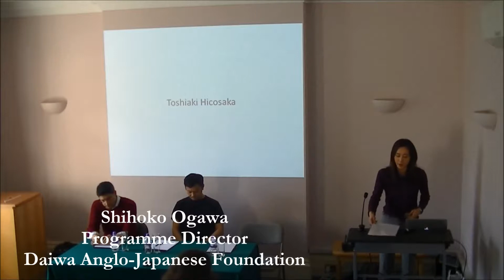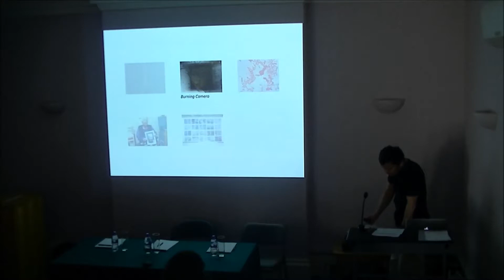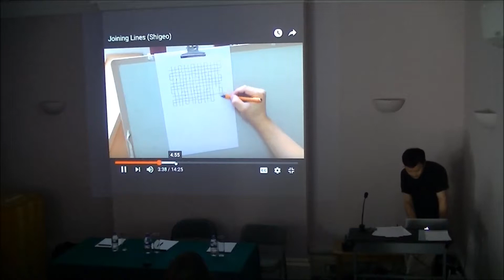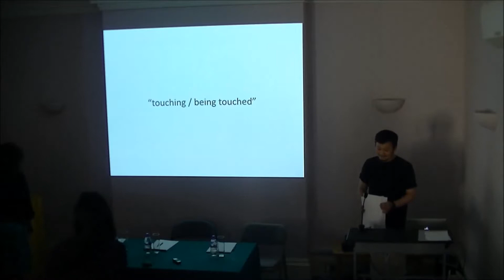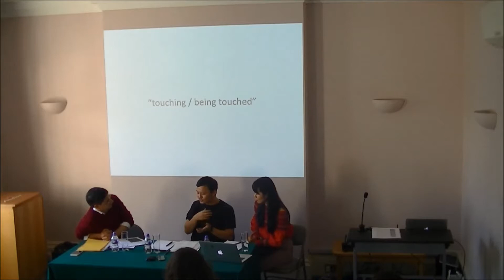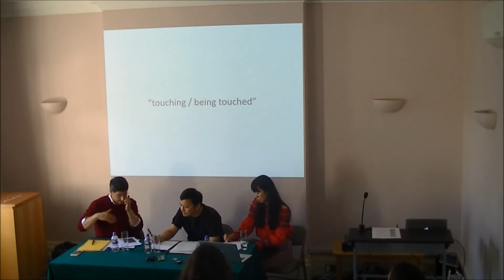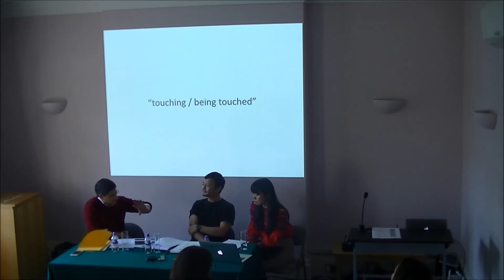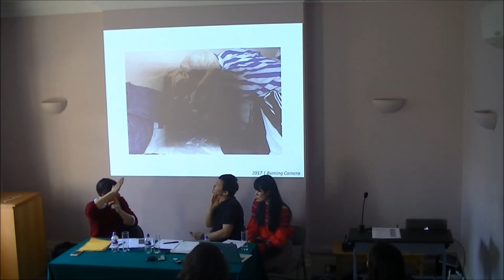Artist Talk: Toshiaki Hicosaka, To Look at the Fire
The first London solo exhibition of the artist Toshiaki Hicosaka invited us to reflect on the world through fire: the driver of evolution, life, comfort and violence. In this talk, the artist is joined in conversation by Eiko Honda, exhibition curator and Professor Sunil Manghani, Reader in Critical and Cultural Theory at the Winchester School of Art, University of Southampton.